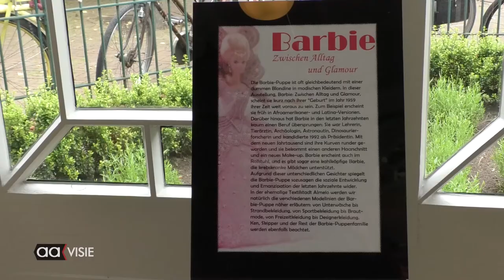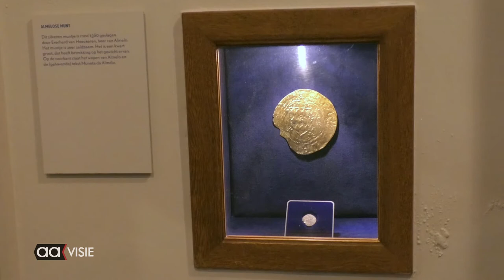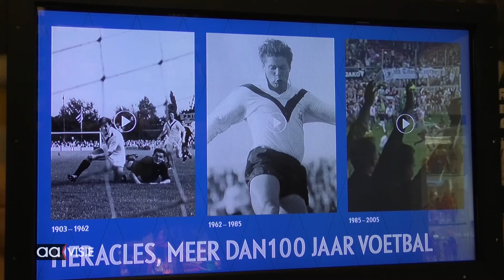Bezoekers weer terug in Stedelijk Museum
Op zaterdagmorgen 5 juni om 10.00 uur gingen de deuren van het Stedelijk Museum aan de Prinsenstraat weer open. Een flinke groep enthousiaste  museumliefhebbers maakten daar dankbaar gebruik van. Men moest er zich nog wel even voor aanmelden om een uur rond te mogen kijken.